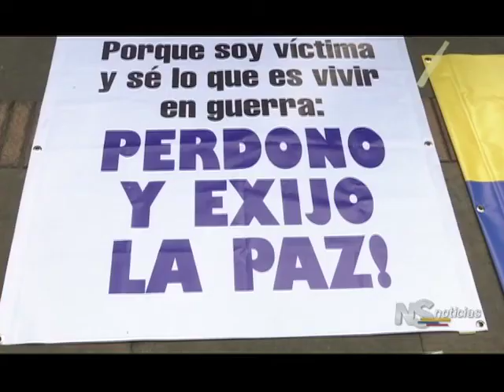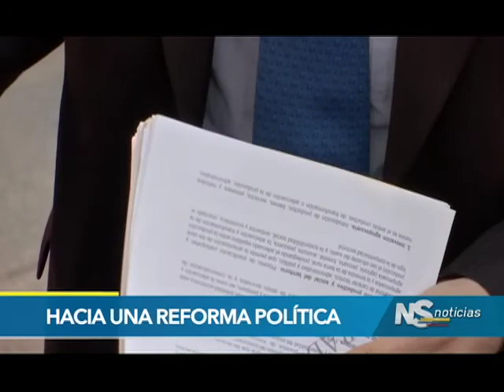Noticiero del Senado emisión del 7 de diciembre de 2017